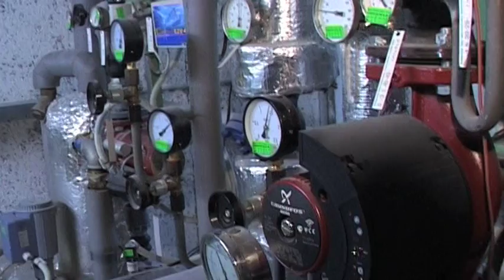Vykurovacia sezóna ešte neskončila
Vykurovacia sezóna sa ešte neskončila. Dodávateľ tepla TEHO predpokladá, že za rok 2012 budú mať spotrebitelia skôr preplatky ako nedoplatky. Niektorí takto môžu získať aj desiatky eur.